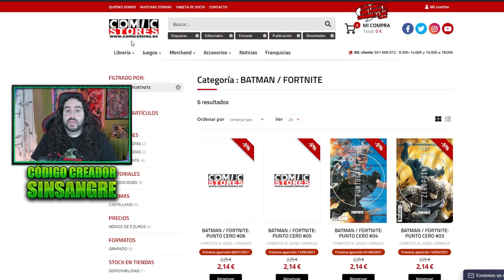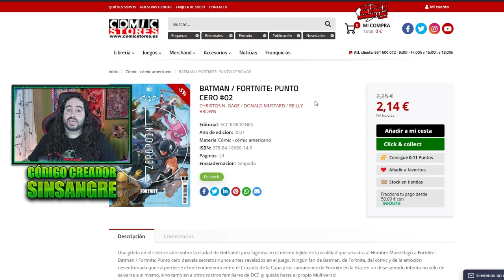NUEVA RECOMPENSA Y SORTEO DEL ALA DELTA BATMAN CERO, DONDE COMPRAR LOS COMICS BATMAN PUNTO CERO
En este video os traigo la nueva recompensa de los comics de Batman Punto Cero, el Ala de batman cero, donde podeis comprar los comics si sois de España aunque también lo podéis comprar si sois de otros paises, Mexico, Argentina, Colombia

🔥Código: SinSangre🔥